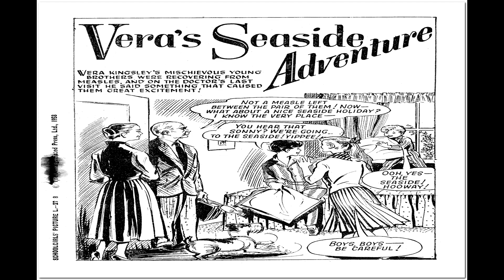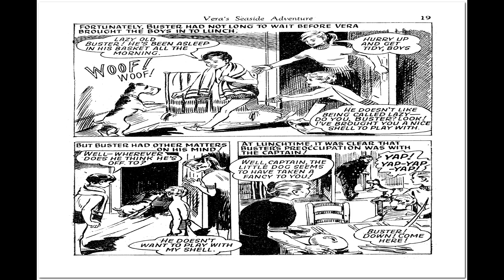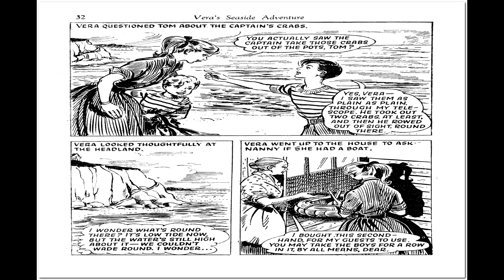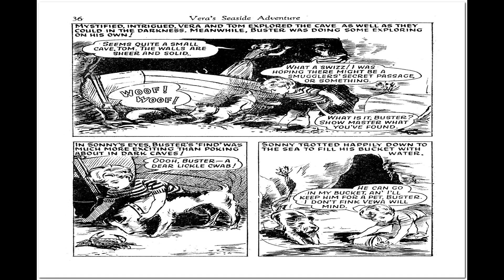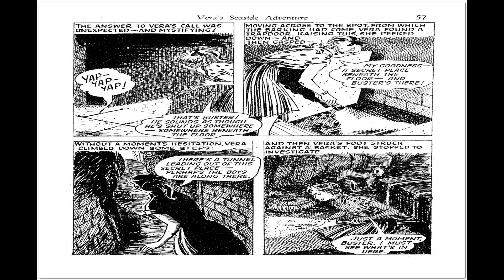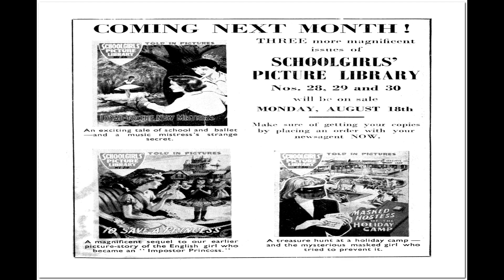Schoolgirls' Picture Library 027 Vera's Seaside Adventure Comix Book Movie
Title: Schoolgirls' Picture Library 027 - Vera's Seaside Adventure | Publisher: UK Comic Books | Date: 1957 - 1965 | Lang: English

Price: 0.07P, Pages: 35,  Color: Color Dimensions: Standard Golden Age Paper US Stock: Glossy Cover; Newsprint Interior Binding: Saddle-stitched Publishing Format: Was Ongoing Series

Comic Contents:

Schoolgirls Picture Library was a comic published by Amalgamated Press, and later by Fleetway. It was published between 1957 and 1965...after that time Schoolgirls Picture Library was merged into June & School Friend Picture Library. As its title already suggests, this girl type pulp magazine follows the picture library format of story telling.

  Select YouTube
  Search gharold

Schoolgirls' Picture Library 027 - Vera's Seaside Adventure Comix Book Movie is part of the golden age comixs' Youth genre. The Golden Age refers to the first cycle of superhero comixs which existed between 1938 and 1950. This was the period in which the concept of the superhero was born.

G Harold 3:07 Schoolgirls' Picture Library 047 Susan and the Treasure Hunters Comix Book Movie

G Harold 3:07 Schoolgirls Picture Library 036 Jill Crusoe Castaway Comix Book Movie